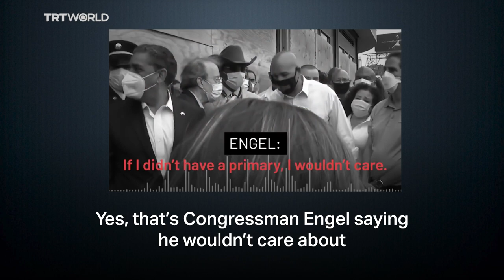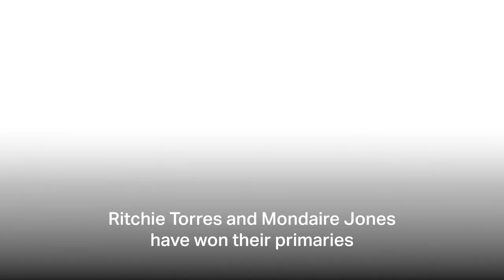Jamaal Bowman just shook up the world! Here’s what his win will mean for your future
Democrats and Republicans both supported 16-term incumbent Eliot Engel, who was upset by progressive Democrat Jamaal Bowman in the Democratic primary. Here’s why this is important.

➡ TRT World’s original documentaries feature stories of culture, history, politics and lifestyle. Various perspectives of a story are presented to enrich the narrative. Here are captivating digital stories from around the world to bring us closer and help us understand one another better.